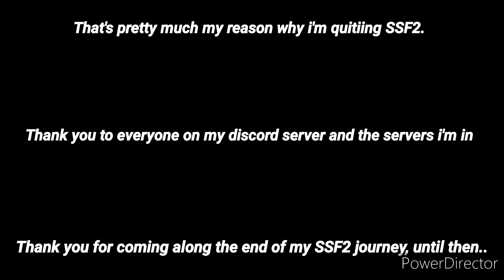I'm quitting SSF2 (APRIL FOOLS)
April Fools! :D

Songs used in the video:
Sadness - Sonic Adventure
Game Over - Super Mario Sunshine
Here we go! - Dance Dance Revolution Mario Mix